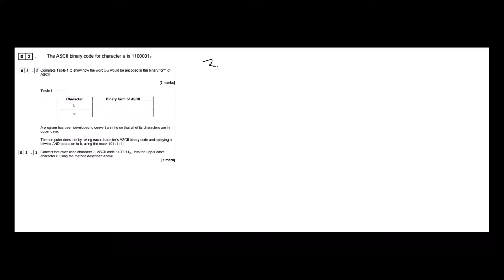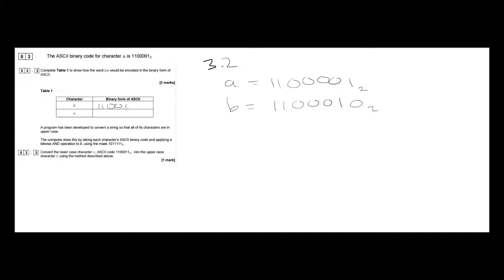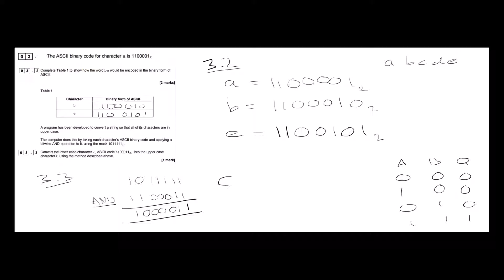AQA AS Specimen Paper 2: Question 3.2 and 3.3: Computing Tutor